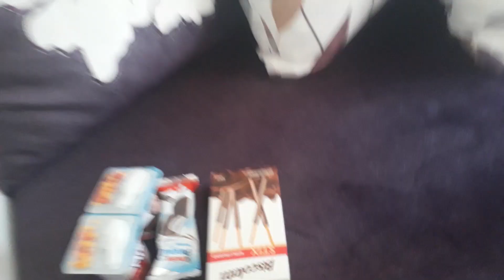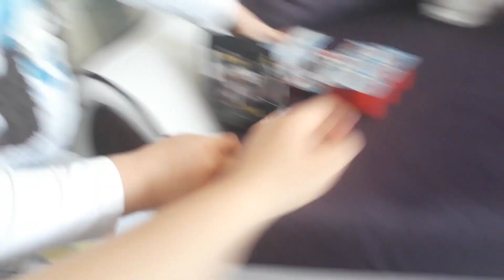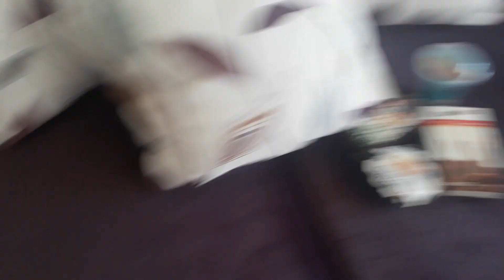NEFESİNE KUVVET CHALLENGE! ABUR CUBUR KAZANMA OYUNU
Nefesine kuvvet challenge abur cubur ödüllü oyun kazanma oyunu